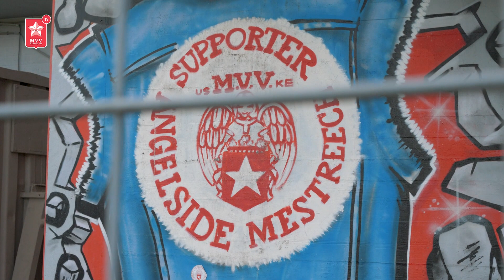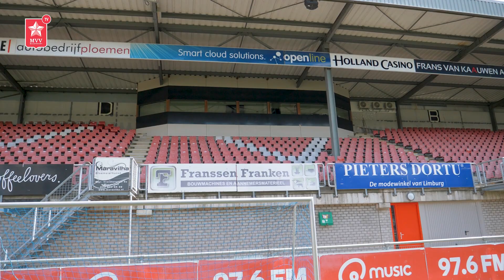Een goed gesprek met Erik Noor | MVV TV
De nieuwe algemeen directeur, Erik Noor, is nu al ruim een maand aan de slag bij MVV. Maar wie is de persoon Noor? Tijd om kennis te maken.